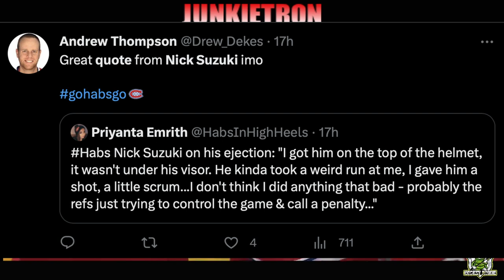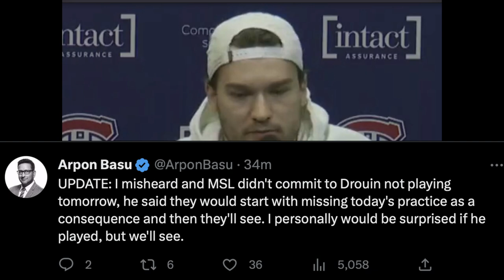Habs News - Suzuki Fined | Drouin Misses Team Meeting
OK Guys, it's time to take a look at some Montreal Canadiens news today. Nick Suzuki has been fined 2500 dollars by the NHL's Department of Player Safety, and Jonathan Drouin has missed a Habs team meeting, meaning that he is questionable for tomorrow night's game.